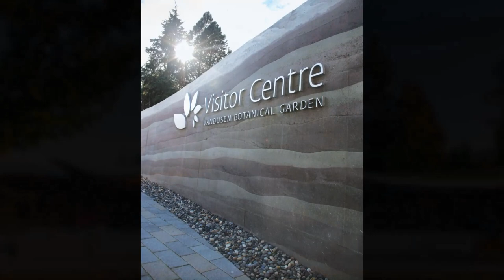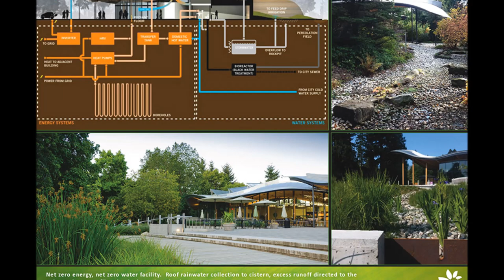RAMMED EARTH WALL in Van Dusen Botanical Garden. Canada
VANDUSEN BOTANICAL GARDEN VISITOR CENTRE.

Completion: August 2011
Project Budget: $21.9 million

Building Area: 1,765 SM (19,000 SF)
Sustainability Targets: Living Building Challenge LEED®
New Construction v 1.0 Platinum Registered Visitor Centre

VanDusen Botanical Garden Visitor Centre in Vancouver, BC is designed to meet the Living Building Challenge, the most rigorous set of requirements of sustainability. Formally and functionally, it encompasses the goals of environmentally and socially conscious design.

The dynamic single-story structure includes an innovative prefabricated roof form that appears to float above the building’s curved rammed earth and concrete walls. Metaphorically representing undulating petals, the building form flows seamlessly into a central oculus and the surrounding landscape.

The building is an undulating landscape of interior and exterior spaces rising from ground to roof level and providing a vast surface area on which vegetation could grow, thus reoccupying the land on which the building sits with the landscape. The building also features numerous passive and active systems that reuse the site’s renewable resources and the building’s own waste.

Officially opened in October 2011, the $21.9 million (Canadian dollars) one-story 19,000 square-foot Visitor Centre – which houses a café, library, volunteer facilities, a garden shop, office space and flexible classroom spaces – achieves both goals with an iconic design reflective of the organic forms and natural systems of a native orchid. Submitted for LEED New Construction v 1.0 Platinum status, the Visitor Centre also will be submitted to the International Future Living Institute’s Living Building Challenge – the most stringent measurement of sustainability in the built environment

Materials and Resources: Perkins+Will chose materials according to their health, carbon footprint, ability to be recycled and their individual life cycles to choose to most appropriate and long-lasting components.

Beauty and Inspiration: The building is designed not only to inspire a celebration of the Garden and landscape, but to invest and show consideration for the environment through building systems and promote a social understanding of the balance between human activities and natural ecosystems.